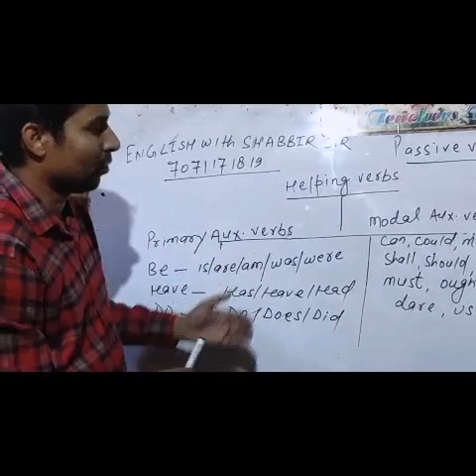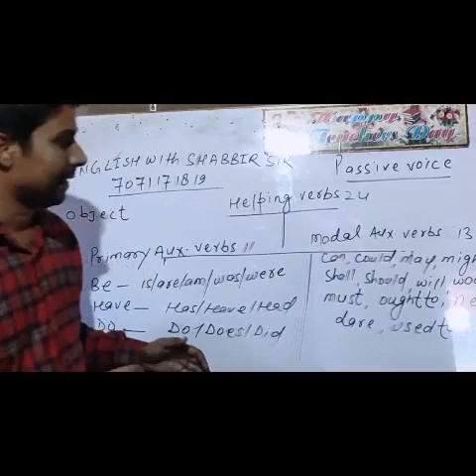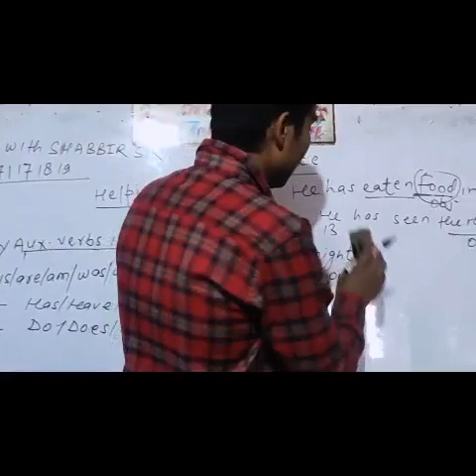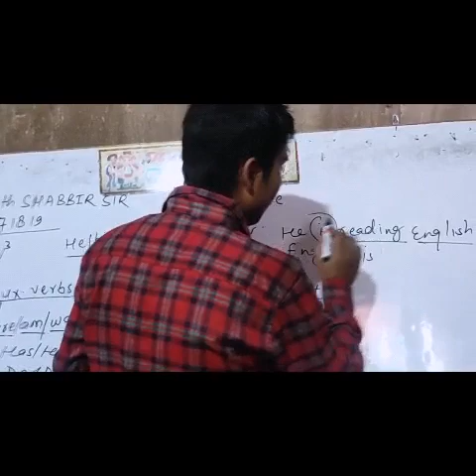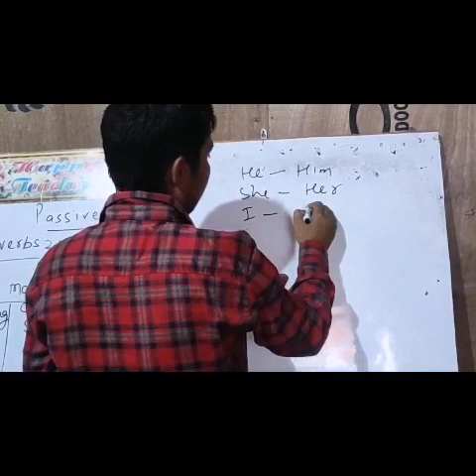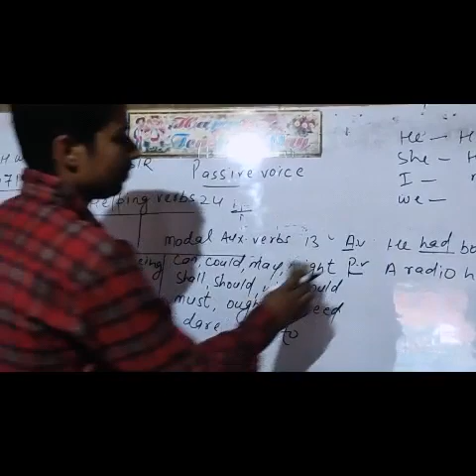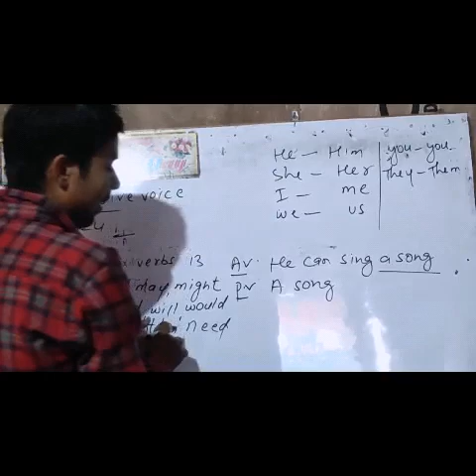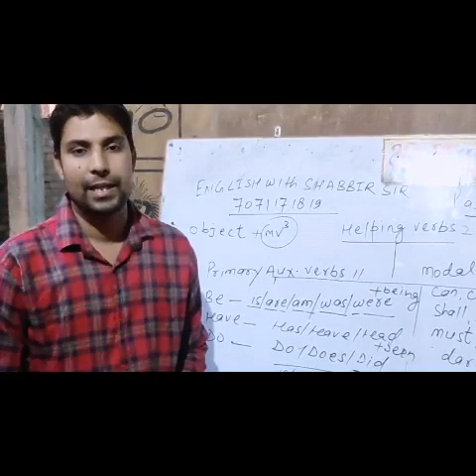Voice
By-shabbir sir